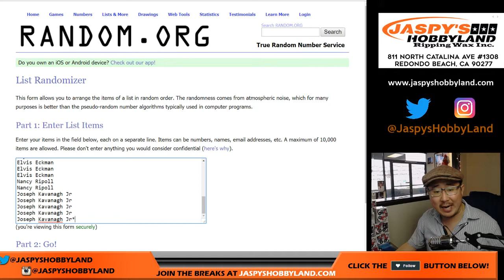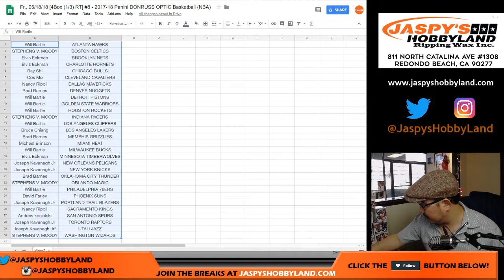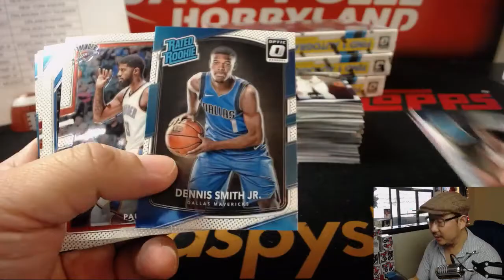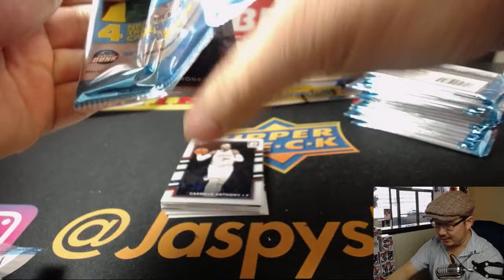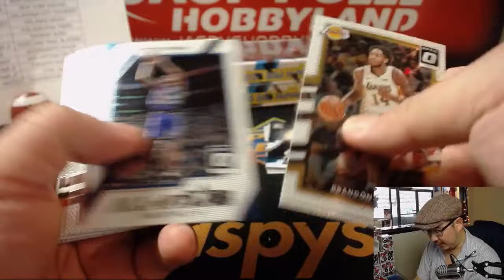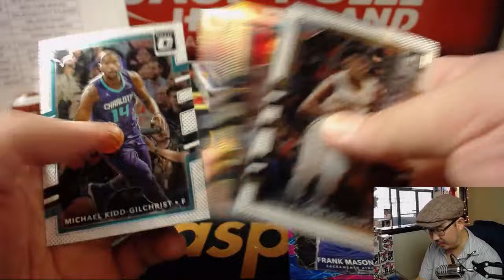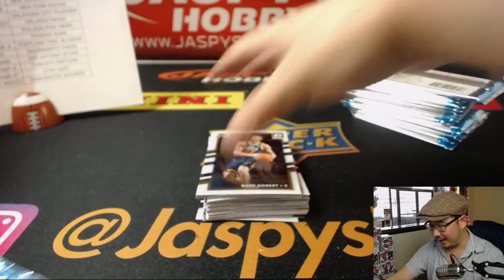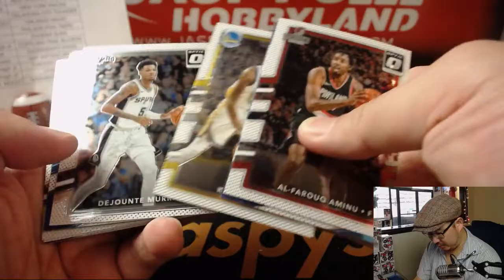Fr., 05/18/18 [4Box (1/3) RT] #8 - 2017-18 Panini DONRUSS OPTIC Basketball (NBA)